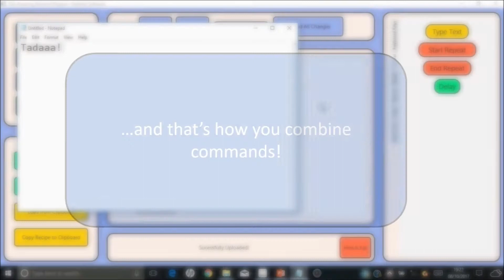Tutorial 2: Combining Commands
How to put multiple commands together to create powerful automation with The Amazing Shortcut Keypad.